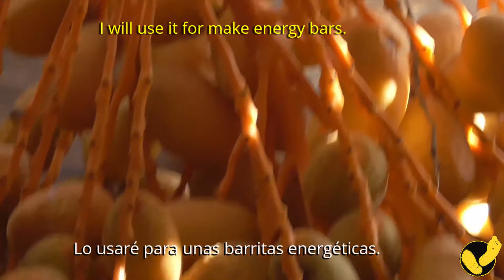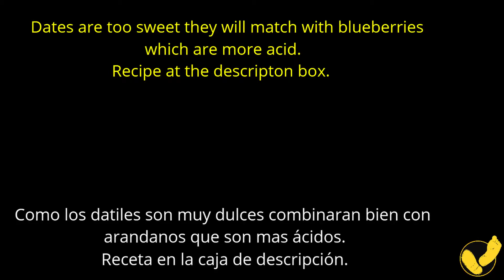como hacer Barritas energeticas de dátil/Date energy bars/ excursiones .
Estas barrita son superfáciles de hacer y sanas , yohe usado esos imgredientes y con la avena la he dado la densidad que me gustaba, pero las puedes adatar a tu gusto cambiando cualquier ingrediente.

This kind of bar is easy to make and healthy l used the oats to give the density l wanted . you can change any ingredient  at your taste.